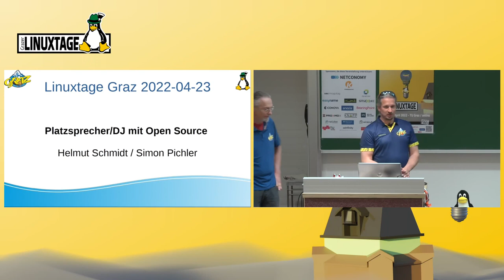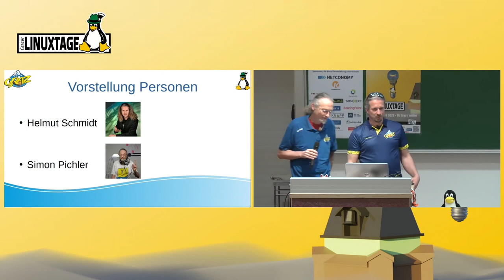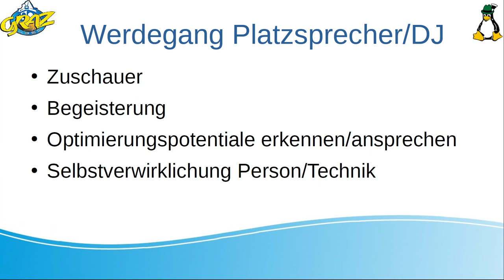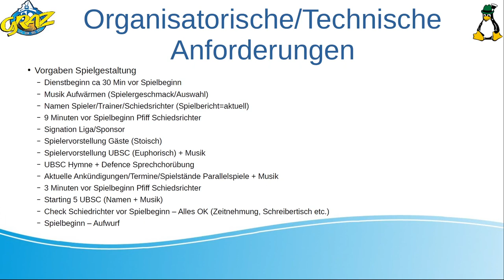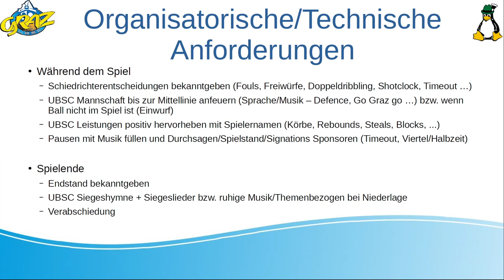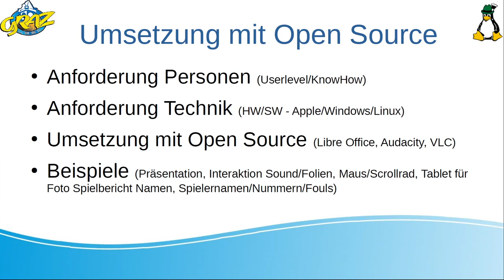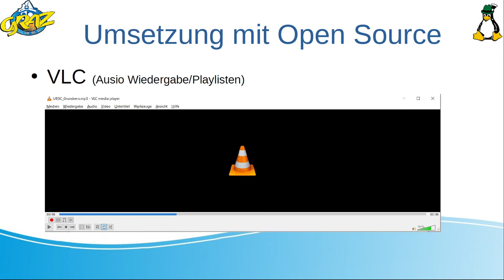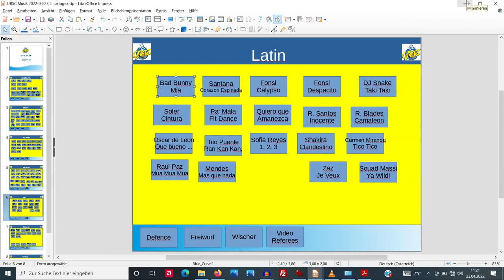Grazer Linuxtage 2022 - Platzsprecher/DJ mit Open Source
Platzsprecher/DJ mit Open Source (u.a. Libre Office, Audacity, VLC)

Als Platzsprecher/DJ bei Sportveranstaltungen gestaltet man die Stimmung bei Wettbewerben und muss spontan auf Situationen richtig reagieren. Mit Open Source (u.a. Libre Office, Audacity, VLC) kann man sich gut darauf vorbereiten (Musik/Ansagen) und damit das Erlebnis für Spieler und Publikum unterhaltsam gestalten. Der Vortrag gibt Einblicke und Beispiele dafür wie Open Source beim Platzsprecher/DJ des Basketballvereins UBSC Graz plattformübergreifend genutzt wird.

Helmut Schmidt
Wolfgang Simon Pichler